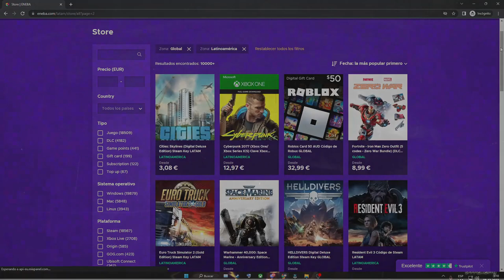Atreus el Díos PESAAADO #11 - God of War 4 En Español - YoungSatanOg